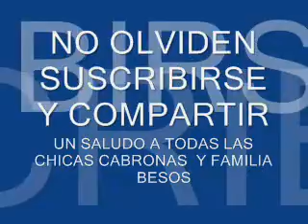TIPOS DE HOMBRES MENTIROSOS /ELIZABETH M.C